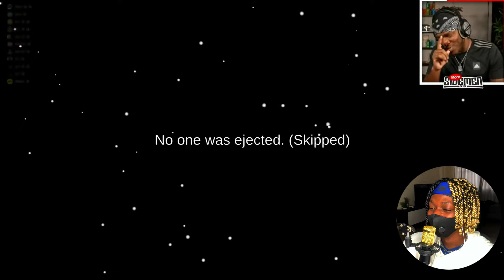Reacting To Sidemen Among Us: Mystic Vik